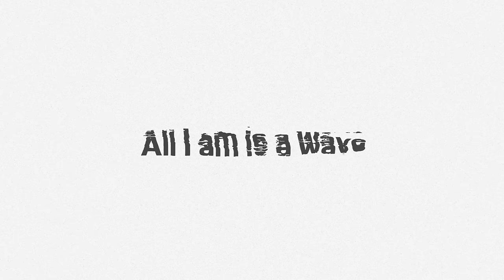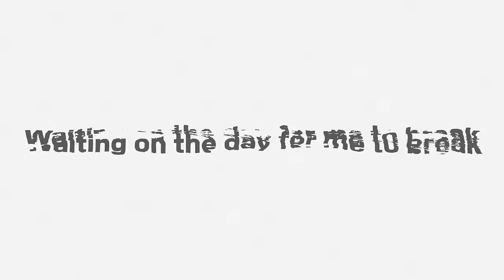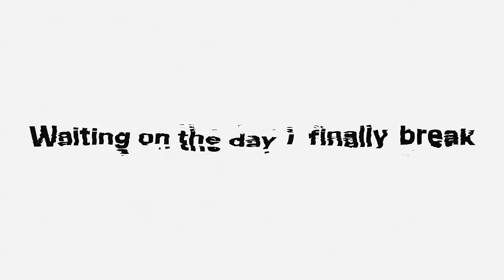Monolink - Reflections (Visualizer)